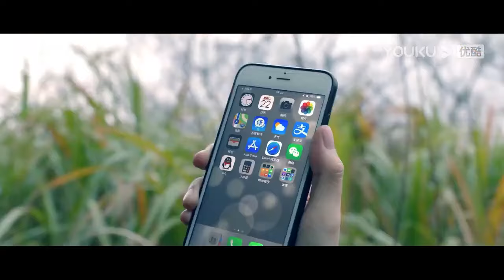渣男扔下女友独自逃命，不料进入狂暴魔蛛的巢穴！【狂暴魔蛛 Crazy Spider】|驚悚 災難 |【電影派對】